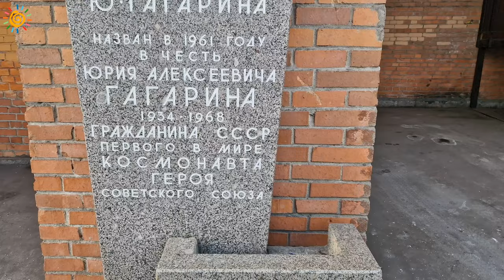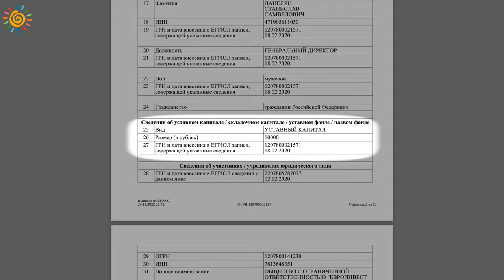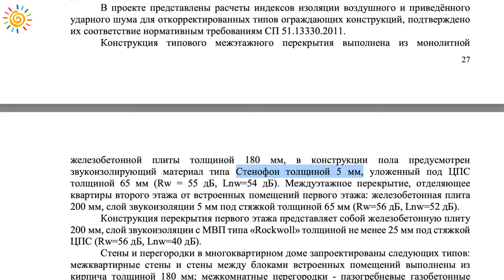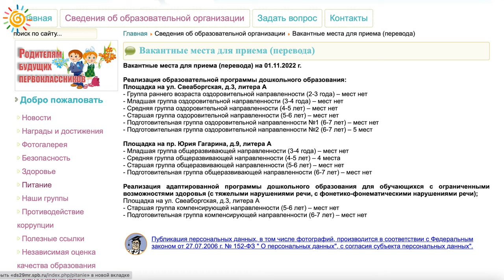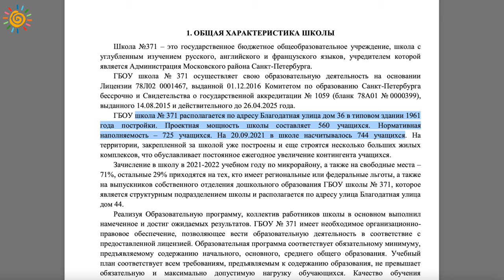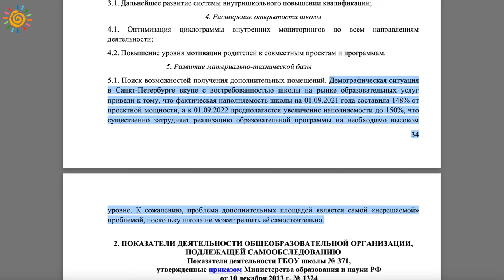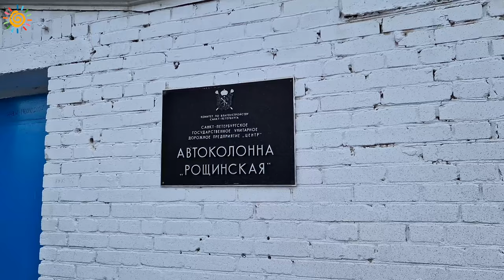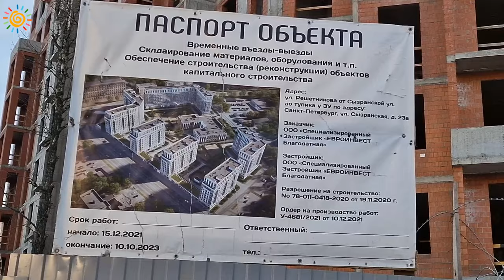ЖК iD Парк Победы Клубный квартал Новостройка в Московском районе Санкт-Петербурга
Все консультации о недвижимости бесплатны. Буду рад ответить на вопросы.